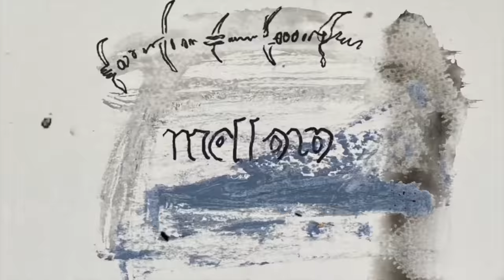Felipe Camargo & Felipe Ho: Brazilian Takeover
Brazilian powerhouse climbers, Felipe Camargo and Ho, establish a couple of Brazil's hardest routes. This sector is called Corupa. Top climbs featured are the FA of "Logan" (9a/14d) and "Aquaman" (8c+/14c). Bom Demais!